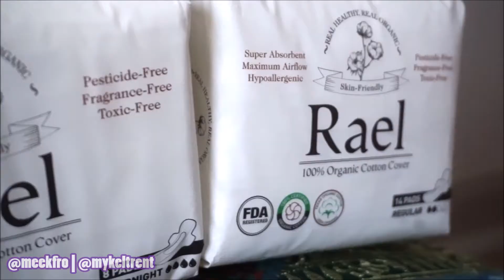HARMFUL CHEMICALS ON PADS? WHY YOU SHOULD USE ORGANIC PADS | @MEEKFRO | RAEL BOX PANTYLINERS REVIEW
Raelbox.com

Purchase option 1
Direct from Amazon

Daily Panty Liner

Regular Pad

Overnight Pad

Purchase option 2
Subscriptions membership from Raelbox.com
(You can add or set-up packages, no annual fee, anytime cancel, monthly pay, no contract require)

Rael Organic Cotton Menstrual Pad.
Rael is Real ; Join us as we welcome everyone to use real products with real organic ingredients that show real results with no walls attached!
Light. Easy. Breezy. Comfortable.
The absorbent inner core maximizes absorption and its leak proof border prevents any side leakages. They will keep you feeling fresh and worry free on days where comfort and convenience is all you think about. Consider your exposure to chemical plastic cover or non-woven fabrics over the course of your lifetime. Let’s think long run cause no one likes chemical exposures permeating their body. Rael pads are real organic cotton without any toxic ingredients. We make it easy, simple and healthy. Period. We don’t do mass production so we can ensure the quality of our products by keeping them up to date and not storing them in warehouses for an extended period of time.
We are the way, the truth and the accessible.
100% CERTIFIED ORGANIC COTTON: OCS and USDA certified and non-GMO cotton from Texas. Safely grown without the usage of toxic pesticides and synthetic chemicals. Softer and easier on the skin.
LEAK LOCKER- Perfect cotton absorbent layers to keep you free from leakage and help you feeling fresh. It is durable and prevents any leakages and at the same time locks in the natural moisture. Reliable even during your heaviest flow, protective adhesive wings to give you maximum safety and comfort. Without a drop, sleep comfortably knowing those leak proof borders and absorbent inner core will prevent any leakages
MAXIMUM AIRFLOW- Hypoallergenic and breathable sheets that allow you to stay confident all day long. Prevents unpleasant odor from seeping through. Breathable without any leakages. Non-irritating formula, great for sensitive skin. These light weight absorbent pads are made from 100% organic cotton. It’s so soft and breathable you’ll probably forget it’s even there!

HUMAN TESTED AND APPROVED- To do so, we designed on the basis that everyone who wears them regardless women of all ages will feel its differences. This is why we are more than confident about our products. Consider your exposure to chemical plastic cover or non-woven fabrics over the course of your lifetime. Let’s think long run cause no one likes chemical exposures permeating their body.

GOD BLESS!
XO